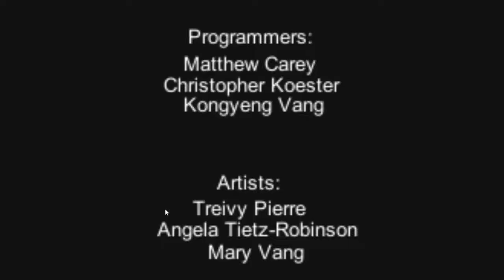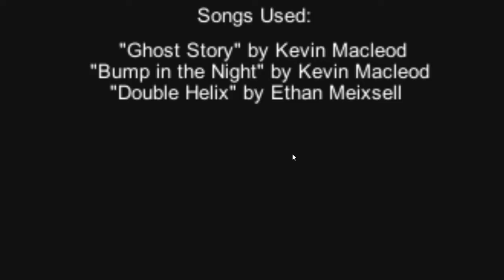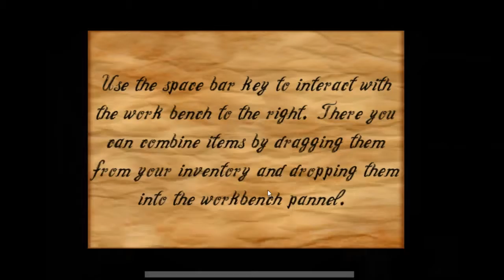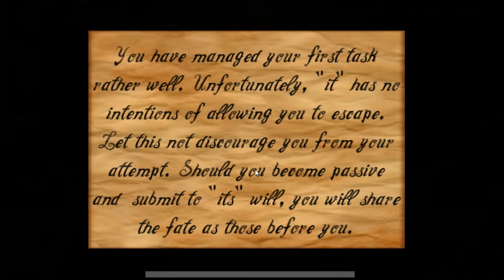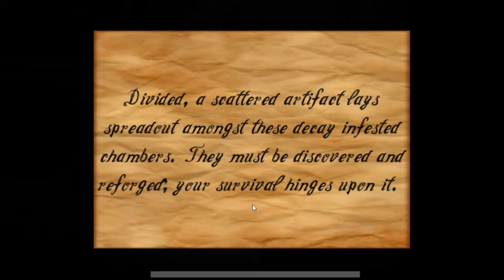Escape or Die [Episode 1]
We did not escape this episode. :(